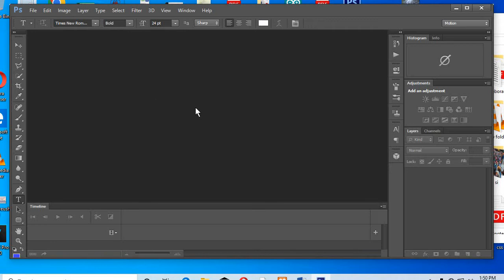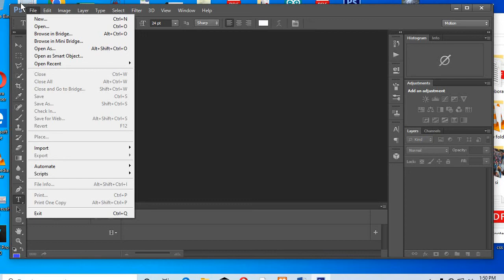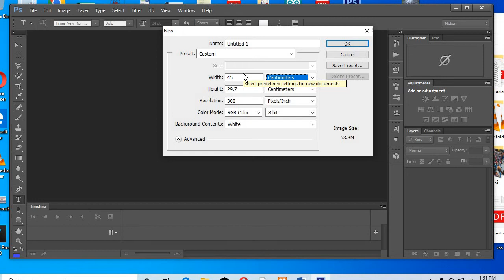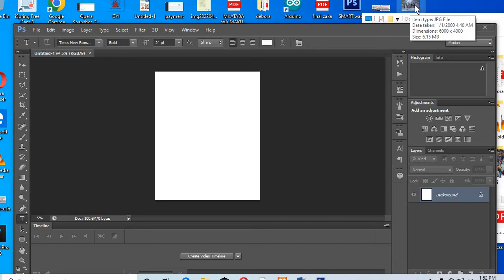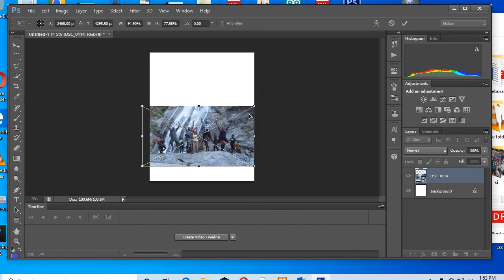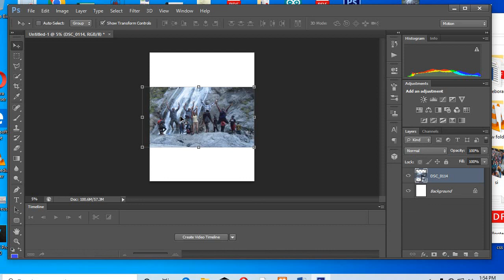How to use Adobe photoshop Part one (In kiswahili)